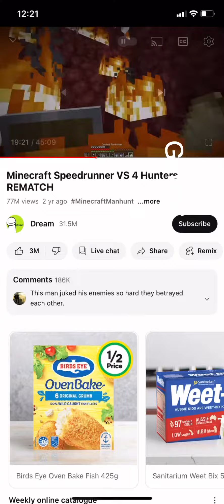Dream game vs animation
0:00 game
0:35 animation